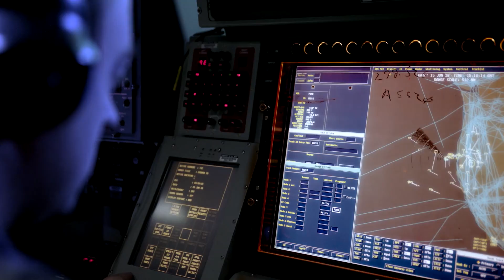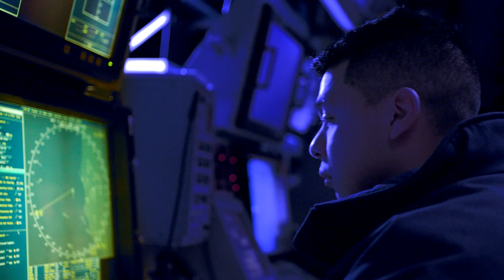Navy Cryptologic Technician – CT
What we don’t know could hurt us. That’s why America’s Navy has Cryptologic Technicians gathering intelligence every minute of every day. Play a key role in deciphering communication signals, decoding recordings, conducting radar surveillance, jamming guided weapons systems or using state-of-the-art technology—all to ensure cybersecurity. This is not a realm many can inhabit. If you have what it takes to battle with mental muscle, cryptology is your domain.